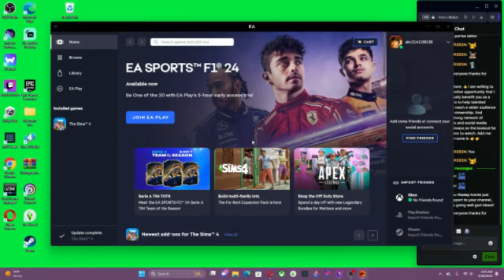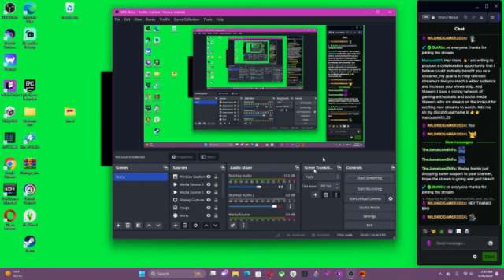happy wednesday still trying to create my own world on sims